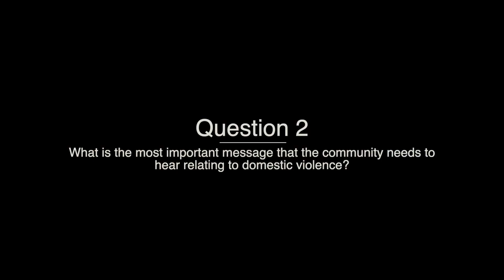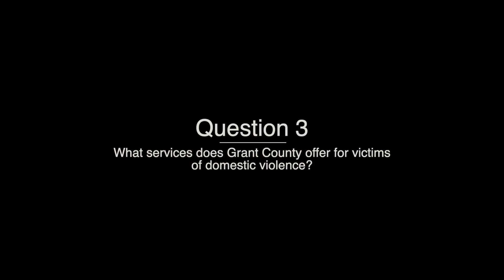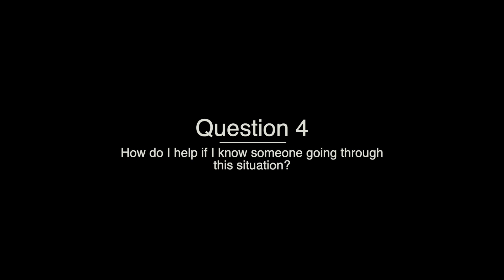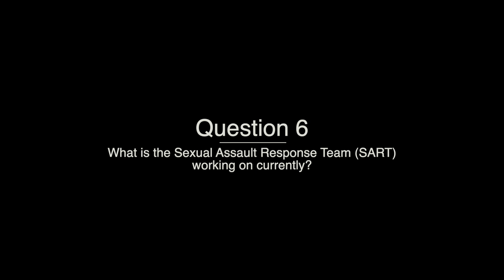Introduction to our 7 part DV Survivor Story Video Series with Linda Wilk & Samantha Oyler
Grant County is not immune to Domestic Violence. It can be difficult for victims to share their stories.

Yet, we know how important it is to get victim’s stories out to reduce shame, blame, and connect people to hope.

So, in this seven-week video series, Hands of Hope, a division of Family Service Society, Inc., has partnered with IWU Communication Students, Marion Police Chief Angela Haley, and Victim’s Advocate Tammy Wolf for this critical project.

In each video, you will meet a community member that has been asked to read a local survivor’s story. They were not given a preview of the story.